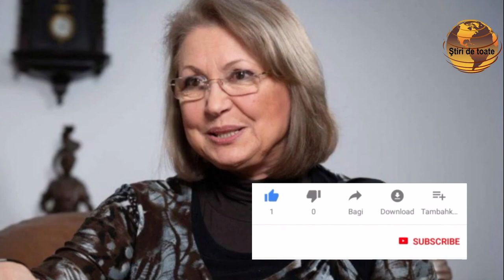Tora Vasilescu in pericol imens pentru sănătatea sa.